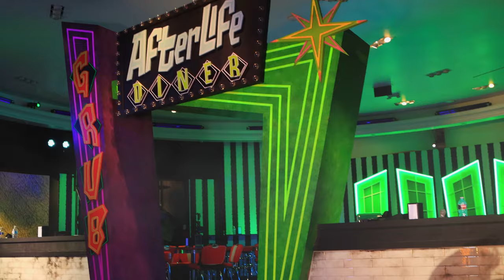Abuela Visits the BEETLEJUICE Afterlife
Ever wonder what would happen if Abuela accidentally crossed over into the afterlife? Let’s just say, *el otro lado* better be ready for her! 👻💀

A Cuban Abuela accidentally crosses into the Beetlejuice Afterlife.

[CREW]

Camera and lighting by: Kevin Bosch

Written by: Jenny Lorenzo & Kevin Bosch

Editing by: Jenny Lorenzo

Sound by: Geraldine Fitzgerald

Production Coordinator: Geraldine Fitzgerald

[CAST]

Abuela and Jasleiney played by
Jenny Lorenzo